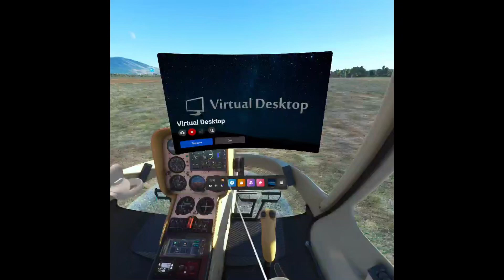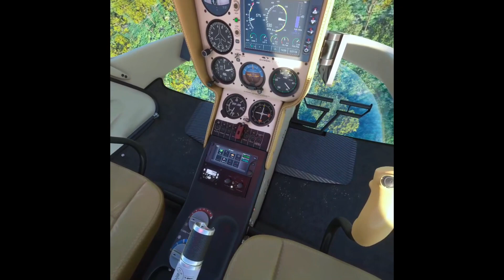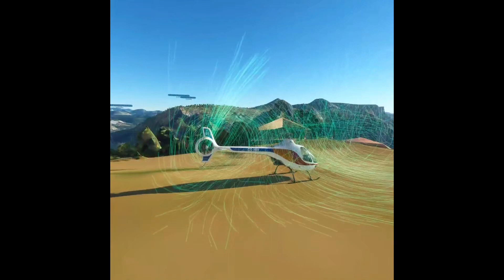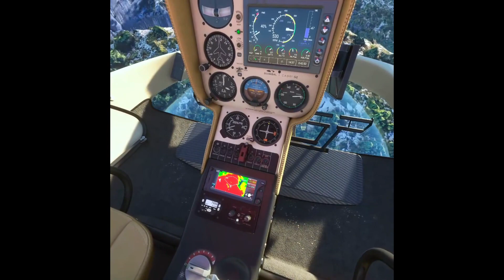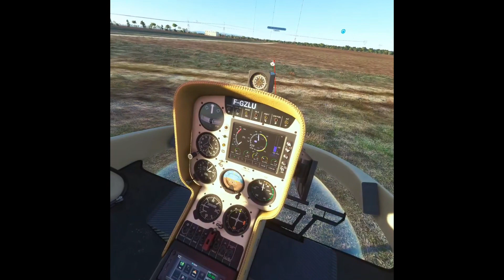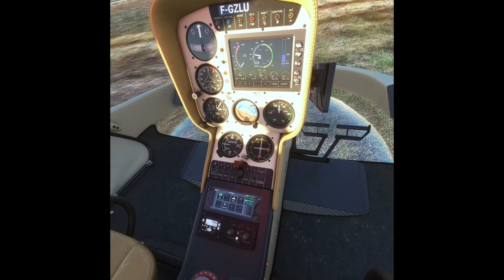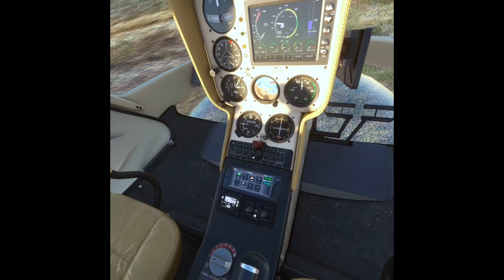Gorges du Verdon potato VR - uncut